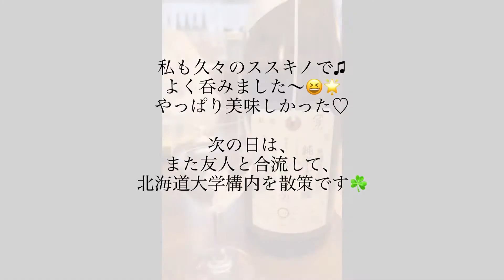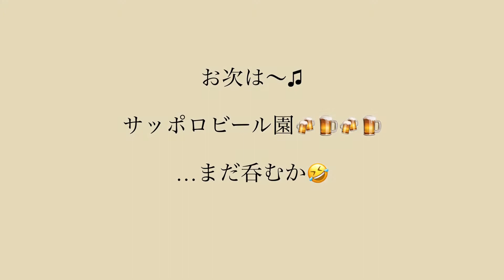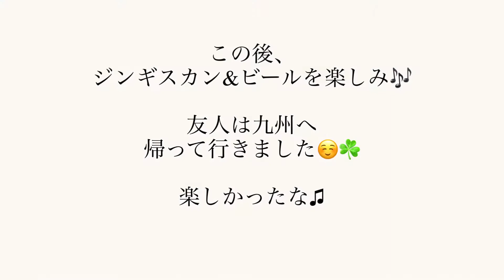春が来た/久々に呑みまくる/春のお茶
いつも朝ごはんを投稿している、
きたのぽぽろです。

4月に入り、
札幌も、遅く来た春が加速しています☘️

３月末、福岡から札幌観光に来ていた友人と合流し、
久々に吞みまくった2日間の記録♪

《ススキノの✨KUSHIRO酒場さん✨ほんとにおススメです♪
店主さんおひとりでされている割りと小さなお店なので、
事前に予約状況等確認されてから行かれることをお勧めします》

他にも、
春のおうちお茶時間の様子♡

どうぞお楽しみくださいね♪

*･゜ﾟ･*:.｡..｡.:*･'･*:.｡. .｡.:*･゜ﾟ･*

曲名/作曲者:①wish/Shota Fukagawa
                       ⓶Lavender/Shota Fukagawa
                       ③おもちゃのダンス/すもち
　　　　　   ④Horizon Blue/Ryo Lion
　　　　　   ⑤semplice/Shota Fukagawa

*･゜ﾟ･*:.｡..｡.:*･'･*:.｡. .｡.:*･゜ﾟ･*

🌟こちらもどうぞお立寄りくださいね🌟
【ある日のafter朝ごはん⑧】3月の朝ごはんまとめ/植物の春準備/六花亭スイーツ
【ある日のafter朝ごはん⑦/3月の始まり/ポインセチア/ひとりおうちランチ】
【ある日のafter朝ごはん⑥/たんかんケーキ/たんかんコンフィチュール/たんかんラテ/大雪の日の出来事】
【ある日のafter朝ごはん⑤/ファストフードが食べたい日/少しずつ冬から春へ】
【ある日のafter朝ごはん③/うっかりやらかした日/小松菜ケーキ/極寒の晴れた朝はキラキラ/定山渓の雪山】
【ある日のafter朝ごはん②/雪の札幌/テイクアウトおやつ/まったり時間❤︎】

❇︎【朝ごはん投稿人】番外編★記録的積雪の札幌❄️生活道路を歩く動画❄️（2022年2月）
BGMも無く、いつもの動画とは雰囲気が違う動画ですが、